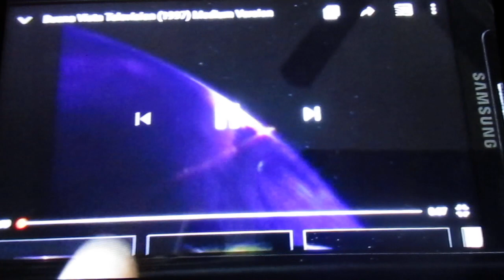The Proud Family Funding Credits Season 1 (2001-2002) PBS Kids Version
1. Kellogg's Froot Loops

2. Chuck E Cheese's

3. Ready to Learn Television Cooperative Agreement

4. U.S. Department of Education

5. Public Broadcasting Service

6. Corporation for Public Broadcasting